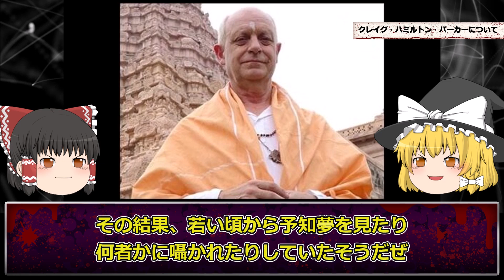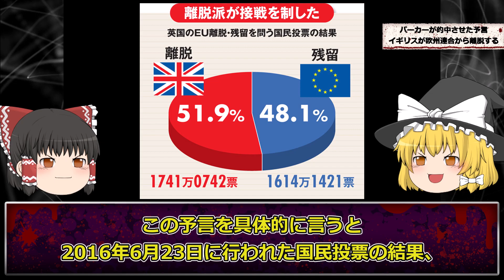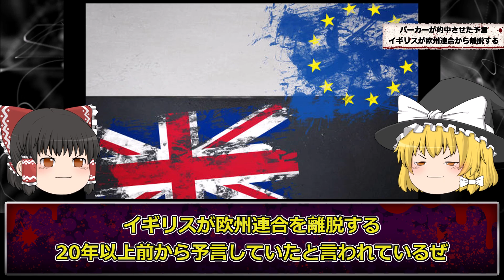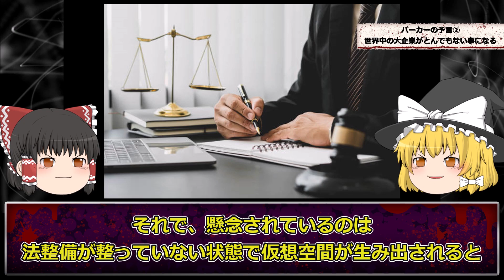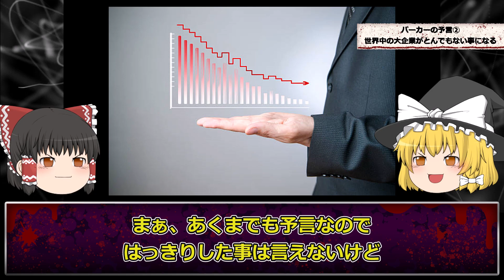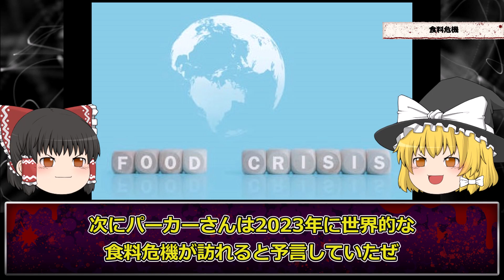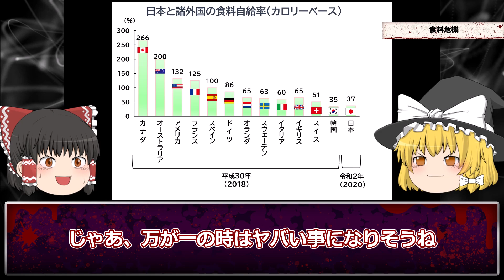【注意】2023年世界戦争勃発。的中率7割の予言者が警告する未来が怖すぎる…【ハミルトンパーカー】【ゆっくり解説】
今回は、ハミルトンパーカーについて解説します！